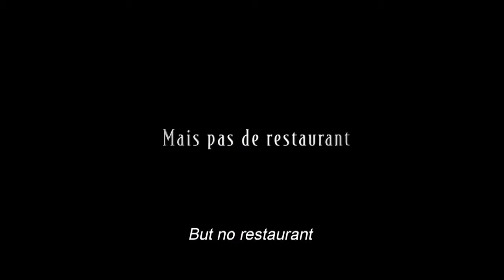Le Chef 2012 - Trailer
A veteran chef faces off against his restaurant group's new CEO, who wants to the establishment to lose a star from its rating in order to bring in a younger chef who specializes in molecular gastronomy. Please visit us online for more great kitchen products!